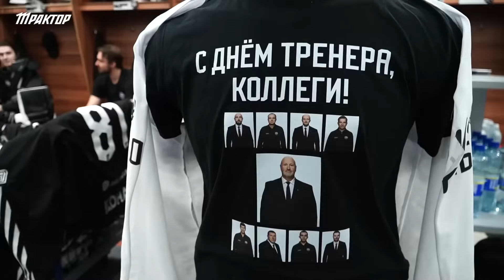ПОБЕДНАЯ РАЗДЕВАЛКА | Победа над «Сибирью», сухарь Фукале и поздравление от Германа | ХК Трактор